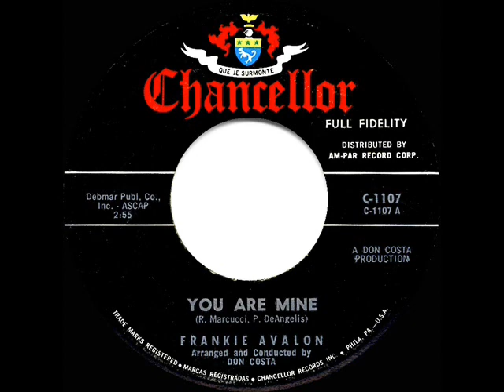1962 HITS ARCHIVE: You Are Mine - Frankie Avalon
You Are Mine (R. Marcucci-P. DeAngelis) by Frankie Avalon, arranged & conducted by Don Costa

This uncharacteristic ‘dramatic ballad’ release by Frankie turned out to be his final Billboard top 40 single.

Pop Chart Peaks: Billboard 31, Cash Box & Music Vendor 36